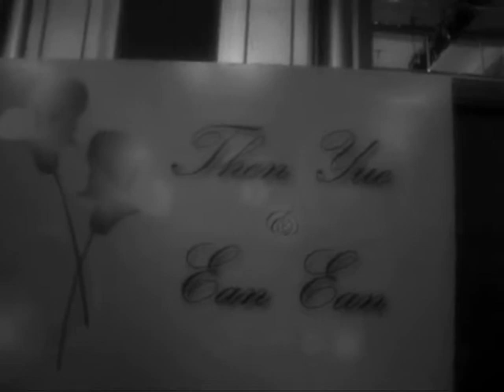TY Dinner MV